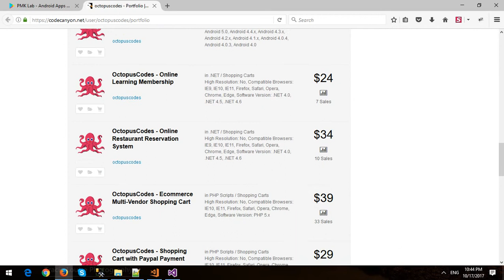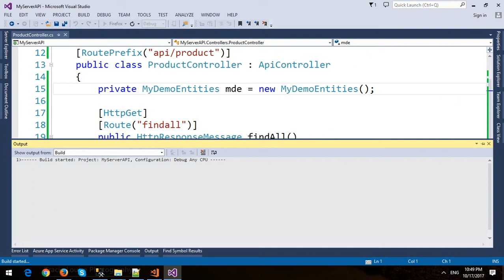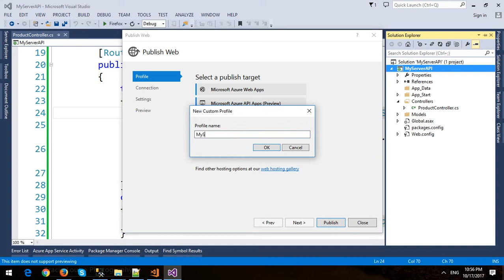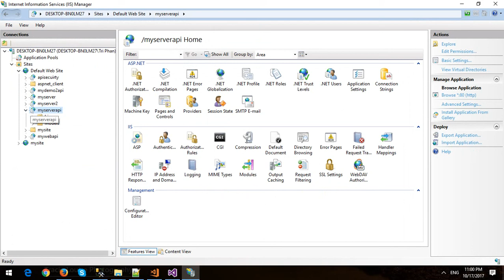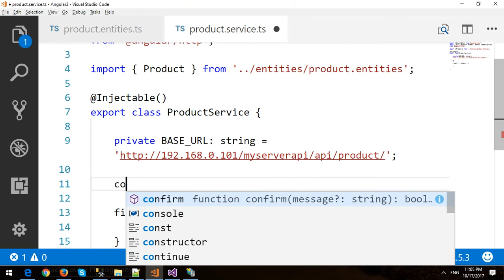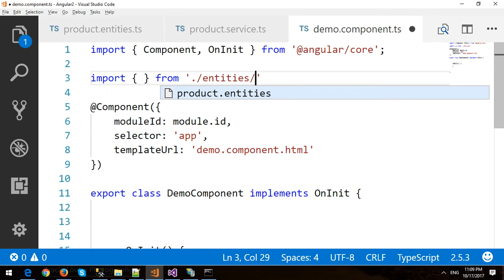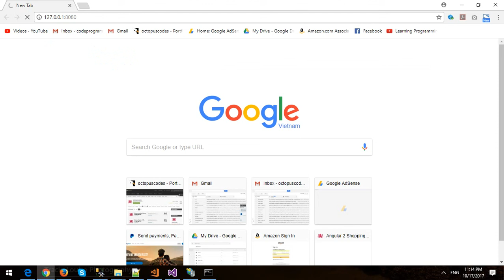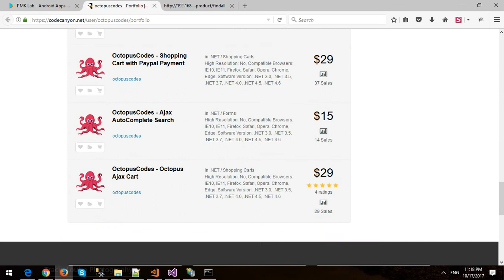Angular 2 with ASP.NET Web API and Entity Framework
In this video, I will demo how to call ASP.NET Web API and Entity Framework in Angular 2.